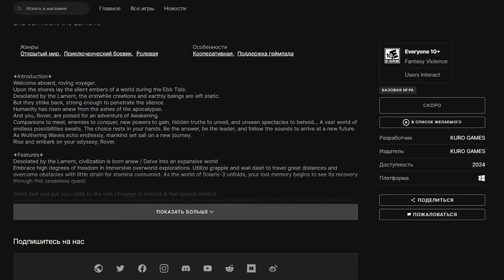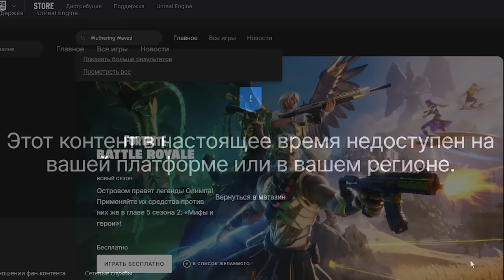У WUTHERING WAVES ПРОБЛЕМЫ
Финальная бета Wuthering Waves близится к концу и в интернете начинает всплывать всё больше информации относительно игры. Недавно страница игры появилась в Epic Games Store и мы узнали множество новостей. Русская локализация, дата релиза и даже проблемы с доступностью в ру регионе, всё это вызывает не самые приятные эмоции. Так что давайте разбираться!

🌀Геймплей взят у:
🌀Музыка взята из игры Persona 5:
Game: Persona 5, Persona 3
Tracks:
Tokyo Emergency
Butterfly Kiss
Phantom

🌀Конфиг пк: RTX 4070 TI
                          Intel core i5 13600k
                          32 gb ОЗУ частотой 6000 mhz
                          БП MSI 750W
🌀Немного о себе:
Мне 19 лет, я стример/ютубер и снимаю различные видеоигры. Начал заниматься ютубом ещё в далёком 2014 году.

0:00 - Вступление. Появление страницы игры в Epic Games
0:47 - Дата релиза Wuthering Waves
1:44 - Проблемы с доступом в ру регионе
1:28 - Отсутствие русской локализации
3:51 - В чём смысл продвижения игры в нашем регионе?
4:21 - Политика дочерних студий Tencent
4:50 - Возможная недоступность в Play Market
5:41 - Не щедрая, но и не жадная гача. Награды за ивенты
7:03 - Средние награды за эндгейм контент
7:25 - Релизный билд игры
8:08 - Есть ли смысл у финальной беты?
9:05 - Итог. Всё ли так плохо?
10:15 - Финал видео